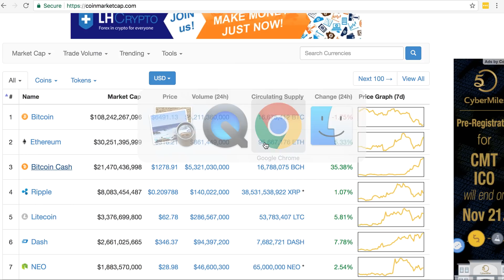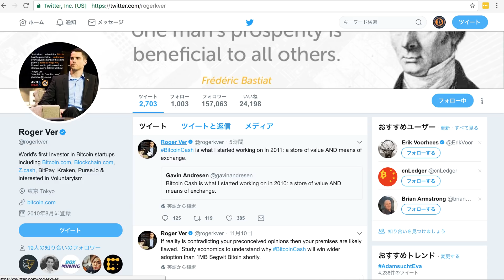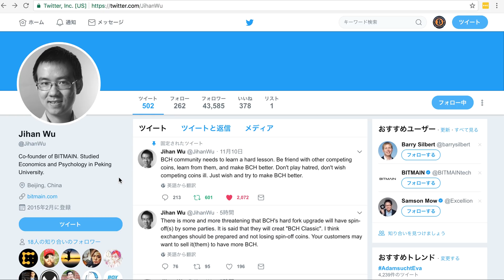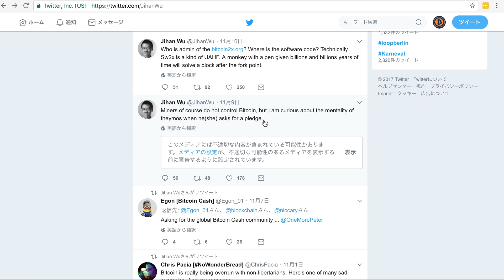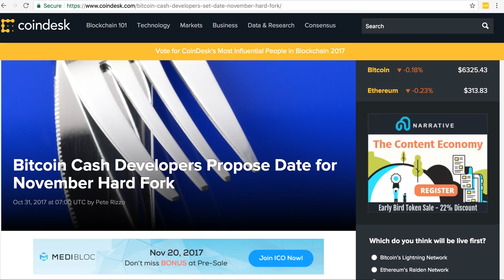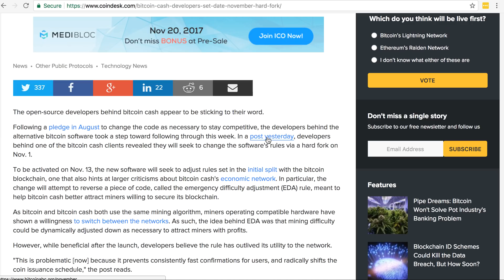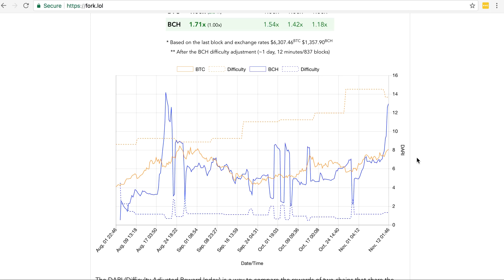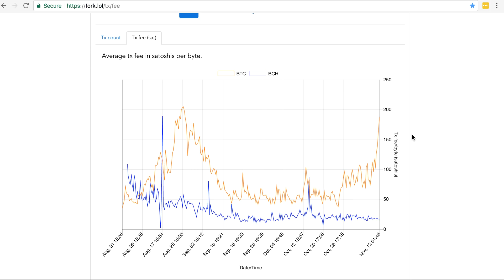ビットコインVSビットコインキャッシュの闘い1 (2017.11.12)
ハードフォーク回避で安定するかと思われたビットコイン、ところがビットコインキャッシュとの熱い闘いがはじまっています。その背景は？前半です。

■ ジェネシス・マイニング ３％割引きプロモーションコード

以下のプロモコードで3%割引になります。
Xx2fmP

■ 安全に仮想通貨を保管するならハード・ウォレットは必須です。

対応通貨：ビットコイン・ビットコインキャッシュ・ビットコインゴールド・イーサリウム・ダッシュ・ライトコイン・ZCash

♢ Ledger Nano S
主要24の暗号通貨に対応、Trezor未対応の Ripple や Neo もOK！